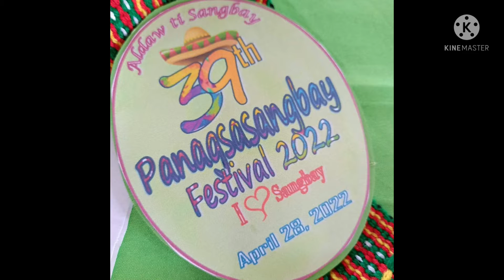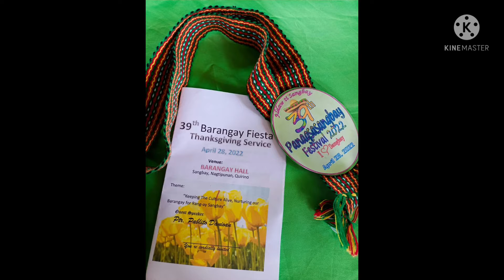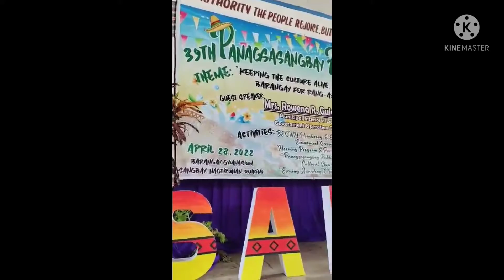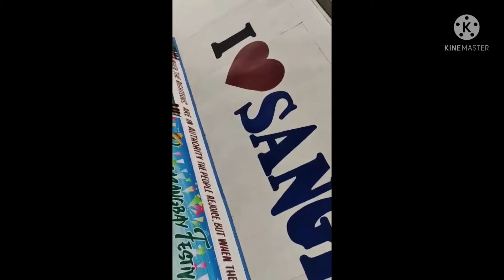🟢39th Barangay fiesta Sangbay